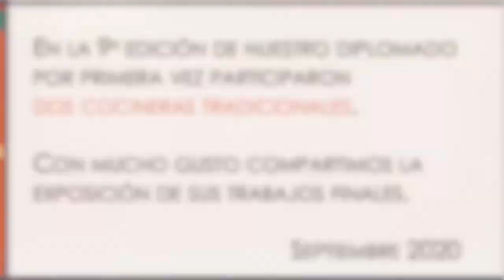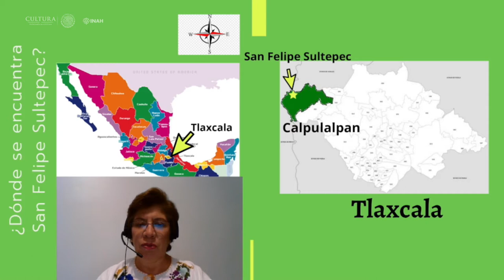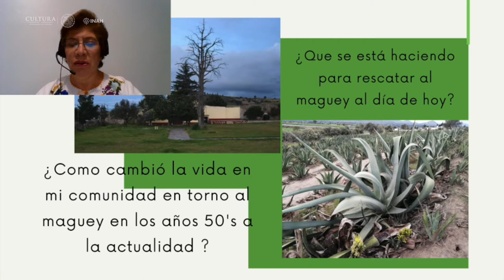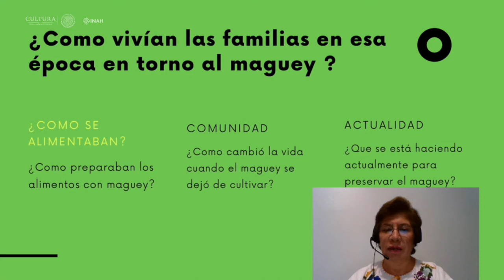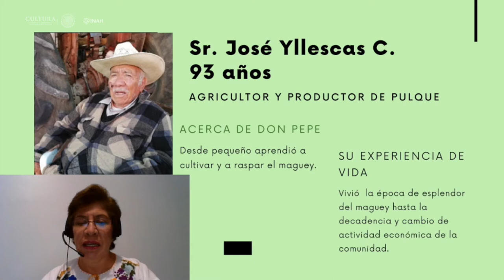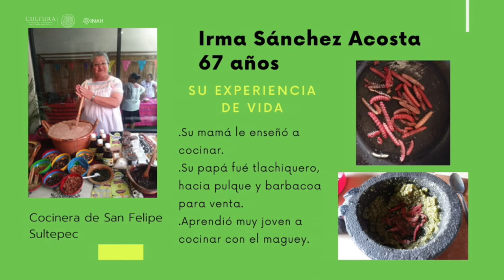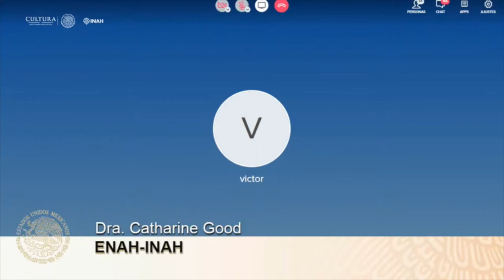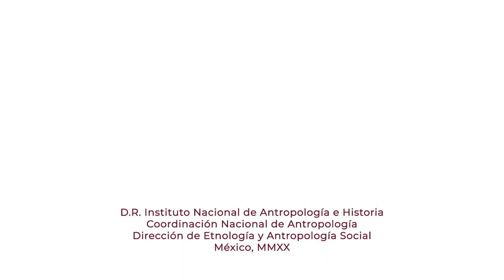"Presentación de Isela Islas, 25 de agosto 2020"